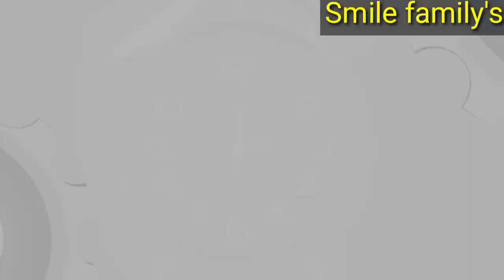अगर आप अपनी खैर चाहते हैं तो रात 12 बजने से पहले 2 काम तुरंत निपटा लें mysterious story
Vastu shastra.
Mysterious story and lifestyle women's.
Mysteries of the home.
Lifestyle women's and men's.
Home problem solution home remedie